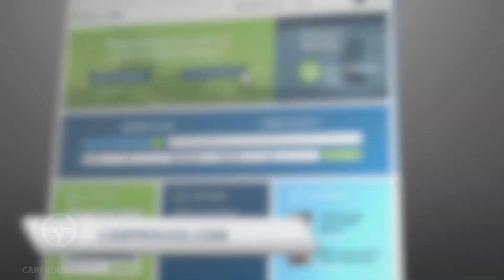CarProUSA Certified Dealer: West Point Lincoln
Would you like a safe experience buying a car from the comfort of your own home? CarProUSA Manager Abdul Maani and the team from West Point Lincoln in Houston, Texas are ready to help! They'll even deliver your vehicle to your home, with all the paperwork.

Many of our CarProUSA dealers are bringing cars to you for test drives, offering easy ways to appraise your trade-in, sign paperwork online and finishing with home delivery.

THE CARPROUSA WAY

At CarProUSA we connect you directly to a certified specialist at your choice of dealer. He or she is available to answer all your questions, help you find the right vehicle and financing option and provide you an exceptional, priority experience.

- Confirmed "No Wait Appointment" with a CarProUSA Certified Specialist or Manager
- Pre-appointment paperwork completion & trade-in evaluation screening
- Transparent vehicle financing

Make buying your next car as amazing as driving it with CarProUSA.com. With our exclusive Priority Pass  you'll get the best car buying experience you've ever had.

Straight Talk. Expert Answers. Trusted Dealers.